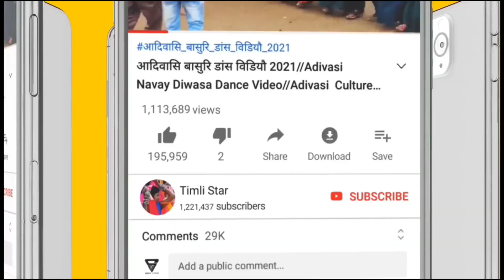Adivasi Navay Divasa Dance Video Mathvad 2023 !! आदिवासी फेस्टीवल नवाय दिवासा गरबा 2023!!मथ्यप्रदेश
& हमारा चैनल SUBSCRIBE करने के लिए धन्यवाद ❗ [ LIKE 👍👍👍, SHARE 💌 & COMMENT 📝 ] @ एक तीर एक कमान सभी आदिवासी एक समान @ ' जय हिन्द वन्दे मातरम ' 📽 YouTuber – KavinTomar 👈👍This video is just entertainment Not for any other .Reason Copyright Disclaimer Under Section 107 of the Copyright Act 1976, allowance is made for "fair use" for purposes such as criticism, comment, news reporting, teaching, scholarship, and research.
आदिवासी नवाई दिवासा गरबा 2023
आदिवासी नवाई का गरबा,2023
आदिवासी नवाई2023
आदिवासी नवाई गरबा गाना2023
आदिवासी नवाई गरबा के गाने, दिवासा गरबा 2023
नवाई गरबा 2022 नवाई आदिवसी गरबा सोंग 2023
नवाई गरबा आदिवासी 2023
गरबा आदिवासी2023
आदिवासी गरबा2023
Diwasa Timli Pankaj Rathva 2023
navai दिवासव2023
navai garba 2023
Ghansiyam Rathva Timli 2023
Ghansiya Rathva Divasa Timli 2023